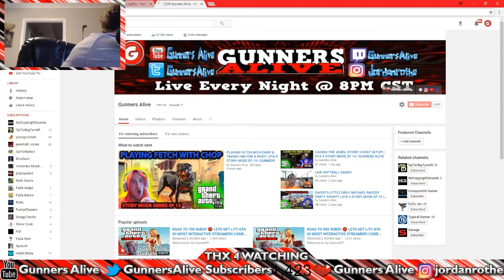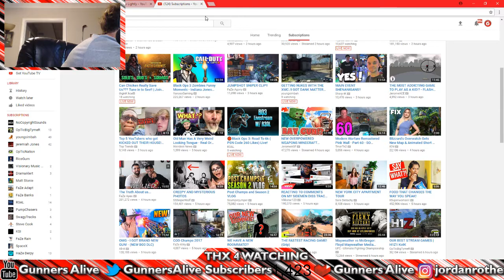ROAD TO 1450 SUBS! 🔴 LETS GET! LIT! HALO 5! #1 MOST INTERACTIVE STREAMER!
MY INFORMATION